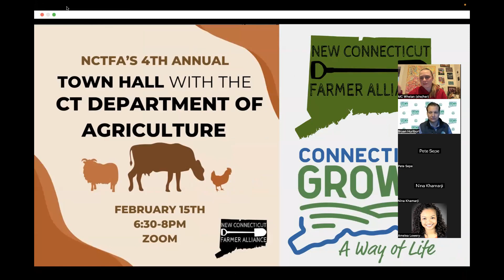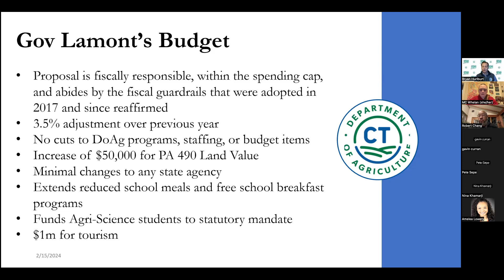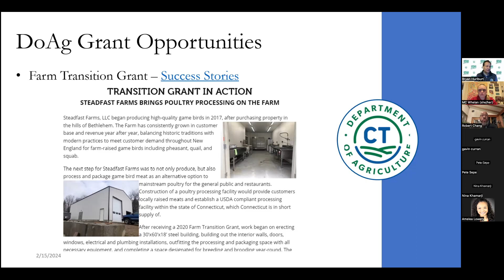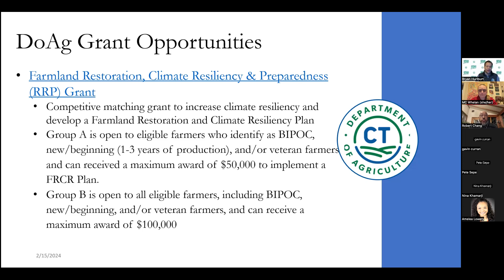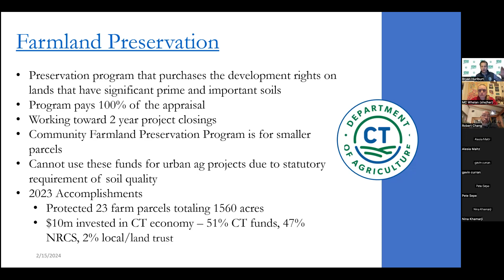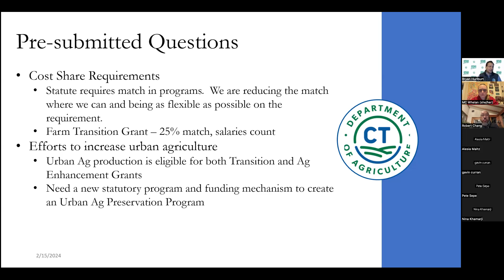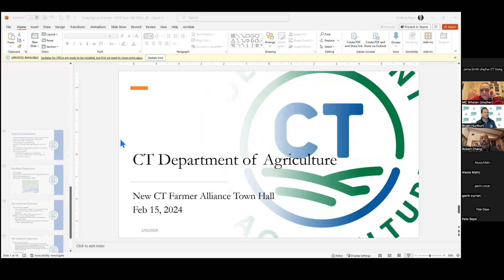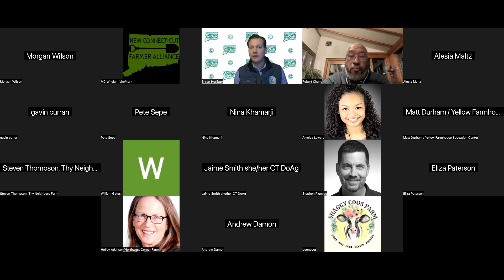Town Hall with the CT Department of Agriculture, 2024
Tune in for our third annual town hall with the CT Department of Agriculture! Once again, we were joined by Commissioner Bryan Hurlburt and Director Jaime Smith for a presentation and a Q&A.